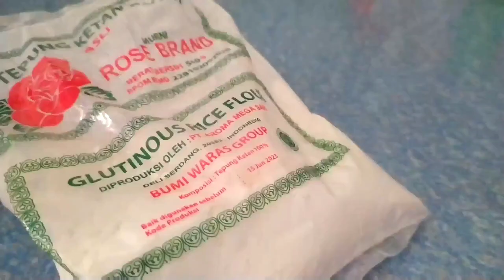Kue wingko babat empuk gurih enak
Wingko babat jajanan jadul enak rasanya.
Wingko babat empuk gurih dan enak hanya dari bahan-bahan sederhana,dan cara memasaknya gampang sekali.

Resep dan bahan kue wingko babat:
Tepung ketan 250grm
Kelapa parut 300grm
Gula pasir 200grm
Daun pandan 1lbr
Santan 100ml(diambil dari santan kara 65ml+air 50ml,atau atau 1btr kelapa parut jika lebih dari 300grm,sisanya bikin santan 100ml)